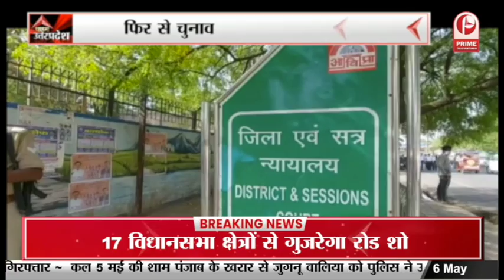UP में बस कंडक्टर महिलाओं को प्रेग्नेंसी में नहीं करना होगा काम || Prime Tv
UP  में बस कंडक्टर महिलाओं को  प्रेग्नेंसी में नहीं करना होगा काम